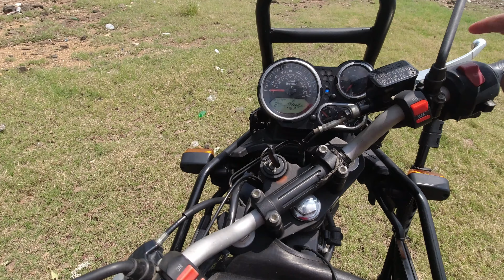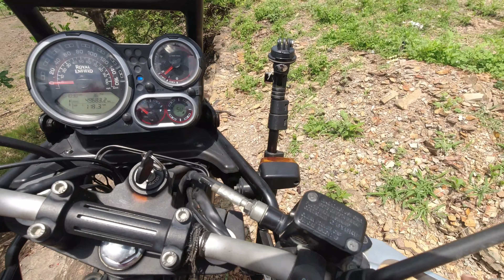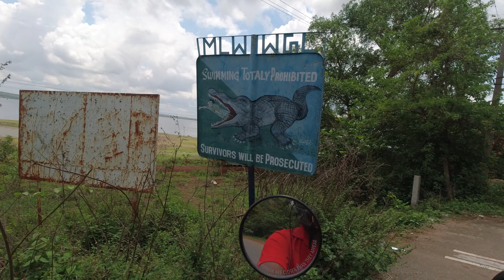pakhal lake warangal | warangal places to visit in one day | warangal tour plan in telugu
Pakhal Lake is located in the Pakhal Wildlife Sanctuary in Warangal district of Telangana state, India.
The lake was created in the 13th century by the Kakatiya dynasty rulers by building a dam on the Pakhal River.
It has a surface area of about 30 sq km and is surrounded by forested hills, making it a popular spot for nature lovers.
Boating is a popular activity on the lake, and visitors can rent pedal boats, motor boats, and speed boats.
The best time to visit Pakhal Lake is during the winter months (November to February).
The nearest major city is Warangal, which is about 50 km away, and the closest airport is Hyderabad International Airport, which is about 190 km away.

My major interest is towards Travel , food and  Nature 🌄🌱 and Vehicles Review